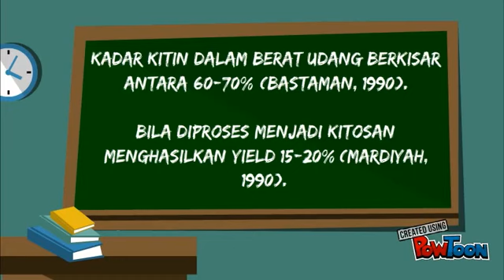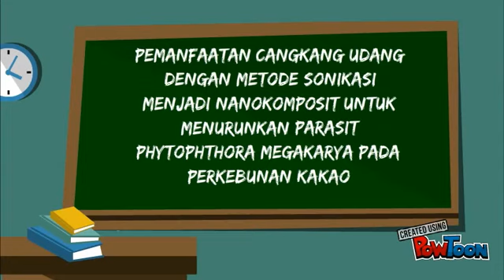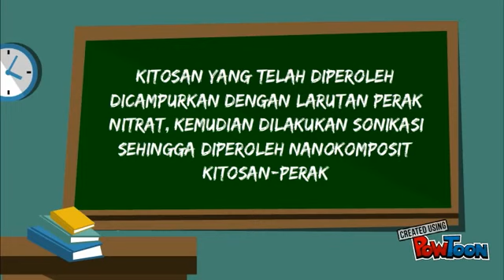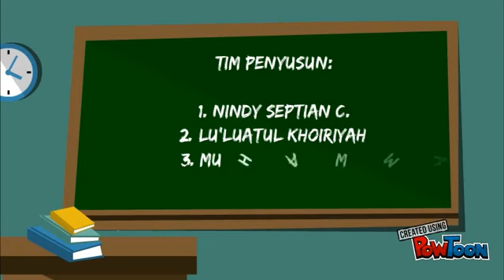Pemanfaatan Cangkang Udang dengan Metode Sonikasi menjadi Nanokomposit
Himpunan Mahasiswa Profesi Teknik Kimia Proudly Present :
Video Finalis LKTI Ception Unnes "Pemanfaatan Cangkang Udang dengan Metode Sonikasi menjadi Nanokomposit untuk Menurunkan parasit Phytophthora Megakarya Pada Perkebunan Kakao" dari Universitas Negeri Semarang